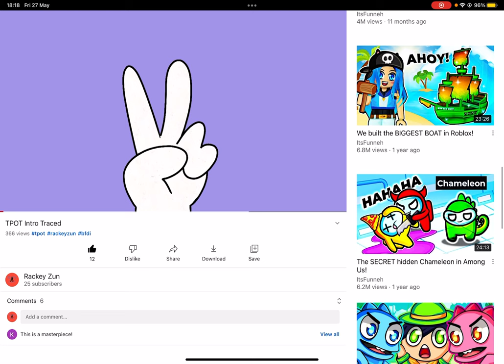YouTube is strange sometimes…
I’ve always been bad at writing descriptions.